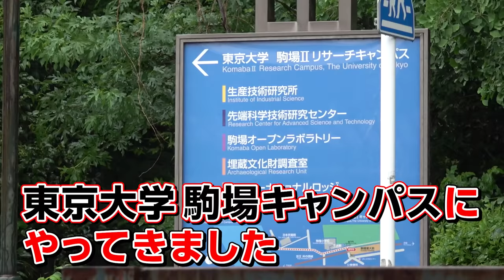【ドラゴン桜】東大でリアルドラゴン桜探し対決【wakatte TV】#549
【Produced by 二代目 音畑柊】
大人気ドラマ「ドラゴン桜」
現実世界にも、低偏差値・龍海高校から東大生になった人はいるのか？

1番面白いコメントをした人にwakatteパーカーをプレゼントします！
応募方法は…
(当選時にアカウントのスクショを確認させていただきます)
③受付期間は6月6日〜6月20日
※当選者は6/22以降の番組エンディング内で発表させて頂きます。
みなさんのおもしろコメントお待ちしてます！！